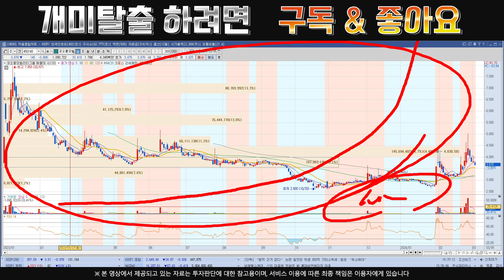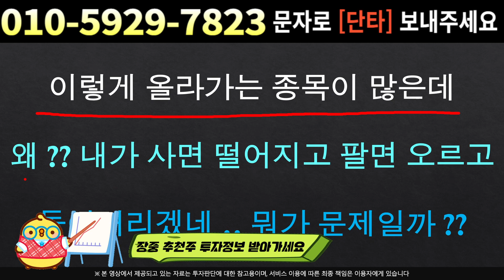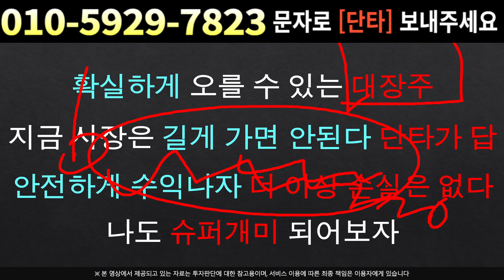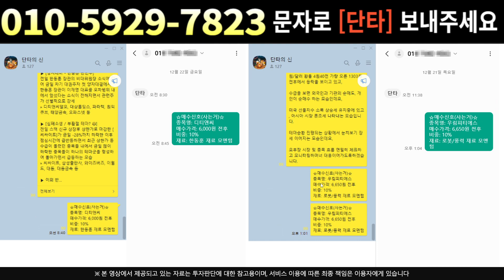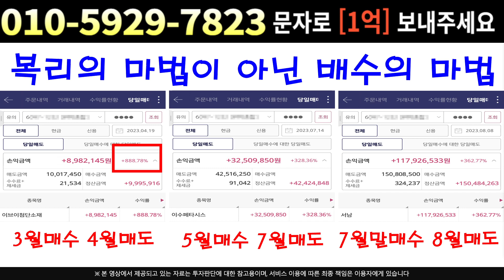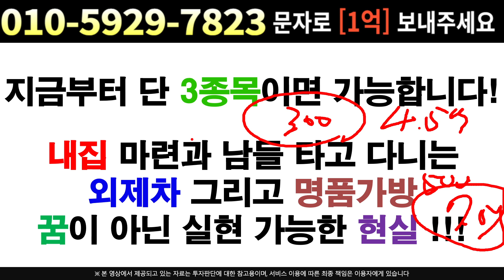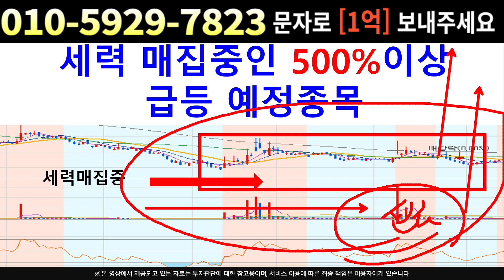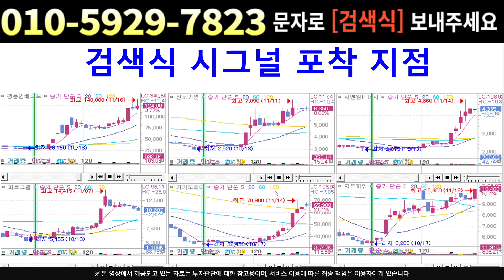[주식]코오롱모빌리티그룹 - 외인의 매집 이유가 밝혀졌다 !! 2차 폭등 시작은 '여기' 부터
실시간 구독자소통 카톡방 투자정보 텔레그램